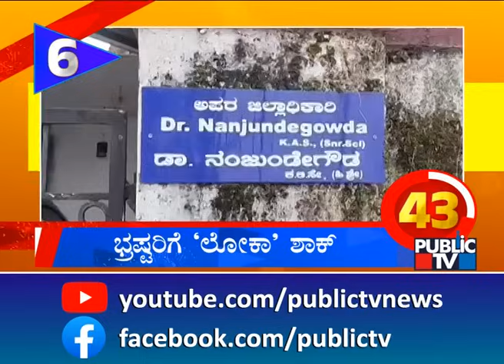ಲೋಕಾ ದಾಳಿ ...ದುಬಾರಿ ಮದ್ಯ ಜಪ್ತಿ | Karnataka Top 20 | Public TV